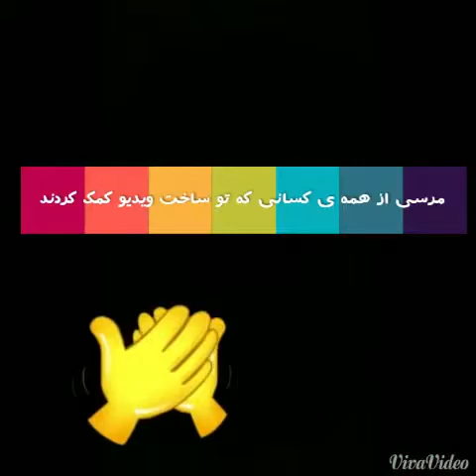tavallode ehsan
تولد احسان